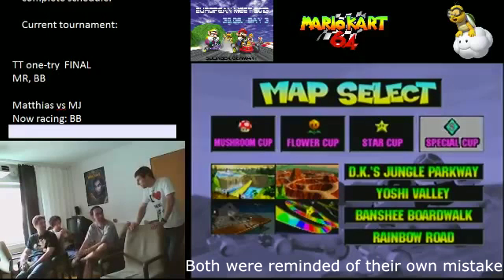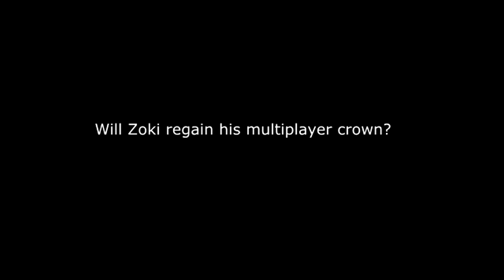Mario Kart 64 Championship - Euro meet 2019 trailer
Tribute to past meets and a preview to this year.

July 16-20 in Esports Game Arena, Alphen aan den Rijn, Netherlands